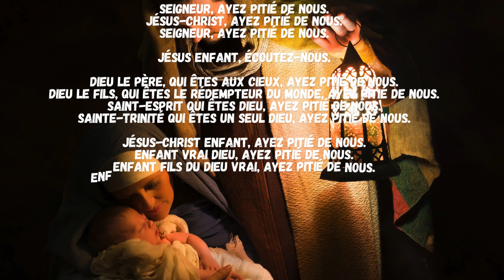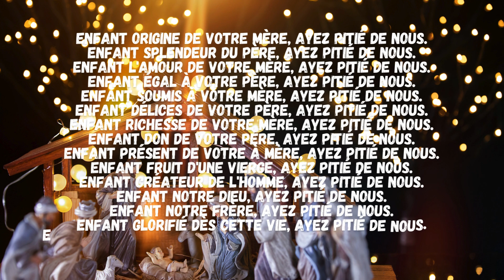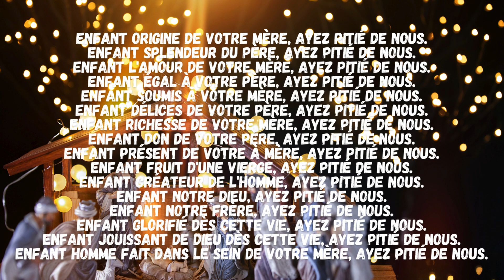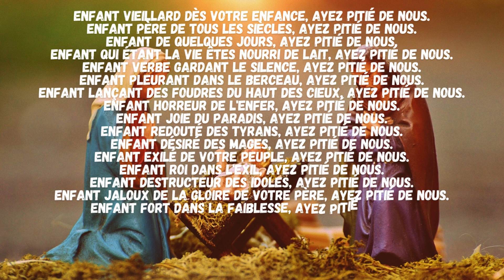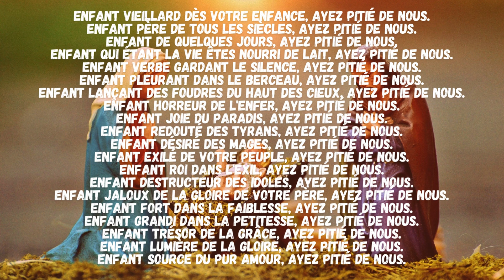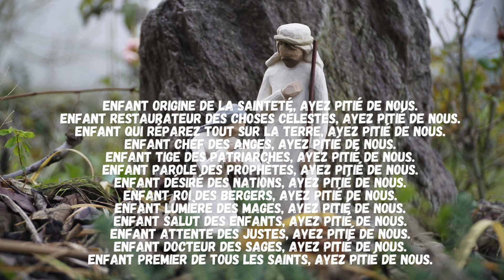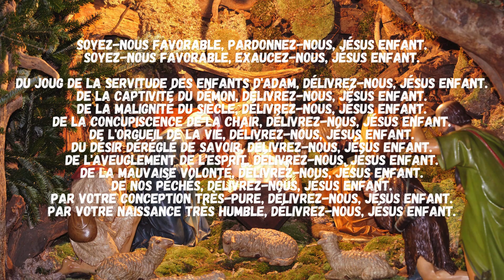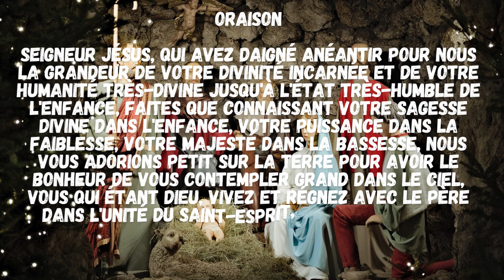𝐋𝐢𝐭𝐚𝐧𝐢𝐞𝐬 𝐝𝐮 𝐒𝐚𝐢𝐧𝐭 𝐄𝐧𝐟𝐚𝐧𝐭-𝐉𝐞́𝐬𝐮𝐬-𝐒𝐨𝐲𝐞𝐳-𝐧𝐨𝐮𝐬 𝐟𝐚𝐯𝐨𝐫𝐚𝐛𝐥𝐞, 𝐞𝐱𝐚𝐮𝐜𝐞𝐳-𝐧𝐨𝐮𝐬, 𝐉𝐞́𝐬𝐮𝐬 𝐞𝐧𝐟𝐚𝐧𝐭.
Enfant vrai Dieu, ayez pitié de nous.
Enfant Fils du Dieu vrai, ayez pitié de nous.
Enfant Fils de la vierge Marie , ayez pitié de nous.
Enfant engendré avant tous les temps, ayez pitié de nous.
Enfant Verbe fait chair, ayez pitié de nous.
Enfant sagesse du Père, ayez pitié de nous.
Enfant qui êtes la pureté de votre Mère, ayez pitié de nous.
Enfant Fils unique du Père, ayez pitié de nous.
Enfant premier né de votre Mère, ayez pitié de nous.
Enfant image du Père, ayez pitié de nous.
Enfant origine de votre Mère, ayez pitié de nous.
Enfant splendeur du Père, ayez pitié de nous.
Enfant l'amour de votre Mère, ayez pitié de nous.
Enfant égal à votre Père, ayez pitié de nous.
Enfant soumis à votre Mère, ayez pitié de nous.
Enfant délices de votre Père, ayez pitié de nous.
Enfant richesse de votre Mère, ayez pitié de nous.
Enfant don de votre Père, ayez pitié de nous.
Enfant présent de votre à Mère, ayez pitié de nous.
Enfant fruit d'une Vierge, ayez pitié de nous.
Enfant créateur de l'homme, ayez pitié de nous.
Enfant notre Dieu, ayez pitié de nous.
Enfant notre frère, ayez pitié de nous.
Enfant glorifié dès cette vie, ayez pitié de nous.
Enfant jouissant de Dieu dès cette vie, ayez pitié de nous.
Enfant homme fait dans le sein de votre Mère, ayez pitié de nous.
Enfant vieillard dès votre enfance, ayez pitié de nous.
Enfant père de tous les siècles, ayez pitié de nous.
Enfant de quelques jours, ayez pitié de nous.
Enfant qui étant la vie êtes nourri de lait, ayez pitié de nous.
Enfant Verbe gardant le silence, ayez pitié de nous.
Enfant pleurant dans le berceau, ayez pitié de nous.
Enfant lançant des foudres du haut des cieux, ayez pitié de nous.
Enfant horreur de l'enfer, ayez pitié de nous.
Enfant joie du paradis, ayez pitié de nous.
Enfant redouté des tyrans, ayez pitié de nous.
Enfant désiré des mages, ayez pitié de nous.
Enfant exilé de votre peuple, ayez pitié de nous.
Enfant roi dans l'exil, ayez pitié de nous.
Enfant destructeur des idoles, ayez pitié de nous.
Enfant jaloux de la gloire de votre Père, ayez pitié de nous.
Enfant fort dans la faiblesse, ayez pitié de nous.
Enfant grandi dans la petitesse, ayez pitié de nous.
Enfant trésor de la grâce, ayez pitié de nous.
Enfant lumière de la gloire, ayez pitié de nous.
Enfant source du pur amour, ayez pitié de nous.
Enfant origine de la sainteté, ayez pitié de nous.
Enfant restaurateur des choses célestes, ayez pitié de nous.
Enfant qui réparez tout sur la terre, ayez pitié de nous.
Enfant chef des anges, ayez pitié de nous.
Enfant tige des patriarches, ayez pitié de nous.
Enfant parole des prophètes, ayez pitié de nous.
Enfant désiré des nations, ayez pitié de nous.
Enfant roi des bergers, ayez pitié de nous.
Enfant lumière des mages, ayez pitié de nous.
Enfant salut des enfants, ayez pitié de nous.
Enfant attente des justes, ayez pitié de nous.
Enfant docteur des sages, ayez pitié de nous.
Enfant premier de tous les saints, ayez pitié de nous.
Soyez-nous favorable, pardonnez-nous, Jésus enfant.
Soyez-nous favorable, exaucez-nous, Jésus enfant.
Du joug de la servitude des enfants d'Adam, délivrez-nous, Jésus enfant.
De la captivité du démon, délivrez-nous, Jésus enfant.
De la malignité du siècle, délivrez-nous, Jésus enfant.
De la concupiscence de la chair, délivrez-nous, Jésus enfant.
De l'orgueil de la vie, délivrez-nous, Jésus enfant.
Du désir déréglé de savoir, délivrez-nous, Jésus enfant.
De l'aveuglement de l'esprit, délivrez-nous, Jésus enfant.
De la mauvaise volonté, délivrez-nous, Jésus enfant.
De nos péchés, délivrez-nous, Jésus enfant.
Par votre conception très-pure, délivrez-nous, Jésus enfant.
Par votre naissance très humble, délivrez-nous, Jésus enfant.
Par vos saintes larmes, délivrez-nous, Jésus enfant.
Par votre circoncision très-douloureuse, délivrez-nous, Jésus enfant.
Par votre manifestation très-glorieuse, délivrez-nous, Jésus enfant.
Par votre présentation très-dévote, délivrez-nous, Jésus enfant.
Par votre conversation très-innocente, délivrez-nous, Jésus enfant.
Par votre vie toute divine, délivrez-nous, Jésus enfant.
Par votre pauvreté, délivrez-nous, Jésus enfant.
Par vos souffrances, délivrez-nous, Jésus enfant.
Par vos voyages et vos travaux, délivrez-nous, Jésus enfant.
Agneau de Dieu, qui effacez les péchés du monde, pardonnez-nous, Jésus enfant.
Agneau de Dieu qui effacez les péchés du monde, exaucez-nous, Jésus enfant.
Agneau de Dieu qui effacez les péchés du monde, ayez pitié de nous, Jésus enfant.
V/ Que le Seigneur Jésus enfant nous exauce.
R/ Maintenant et dans tous les temps. Ainsi soit-il.